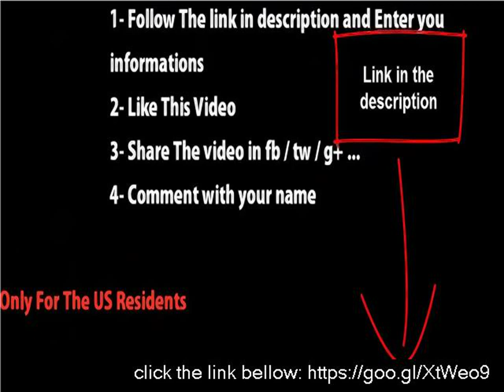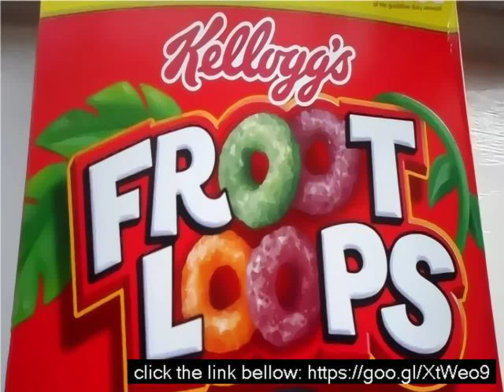Fruity loops ubuntu